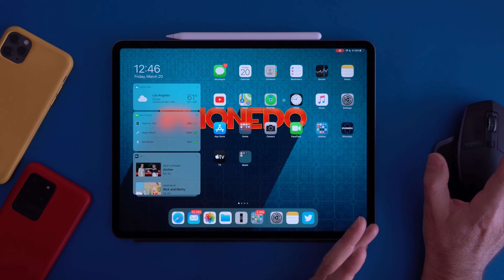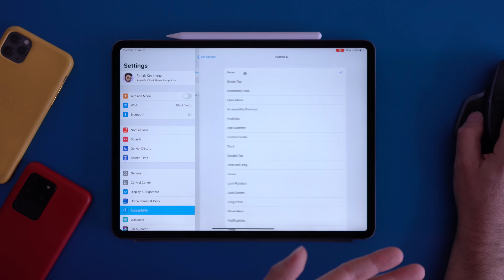How to Connect Logitech MX Master to iPad Pro and Customize — New Series Announcement.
Skip Intro: 2:56 ⏩
Works on any iPad that supports iPadOS13.4 — MacBooks are not receiving a touch screen, but iPad Pro's received mouse support. So there is that.

My Main Cameras:
Sony a7RIV
Sony a7RIII
Sony 35mm ƒ/1.8
Sony 24mm ƒ/1.4❤️
Sony 16-35mm GM
Sony a6500
Sony 10-18mm
Sony 16-70mm

GoPro Hero 8 Black
Insta360 One X